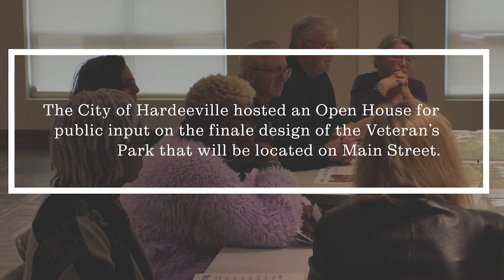What’s Happening in Hardeeville? Veteran Park Open House